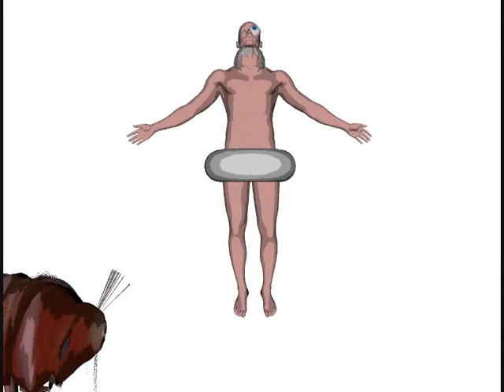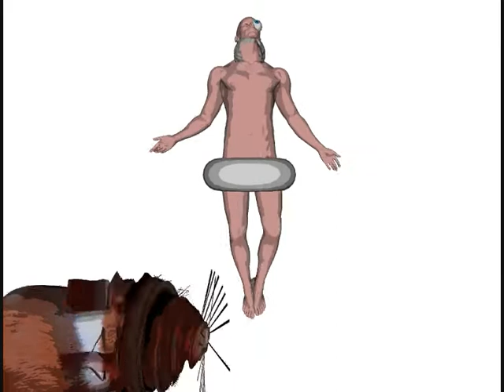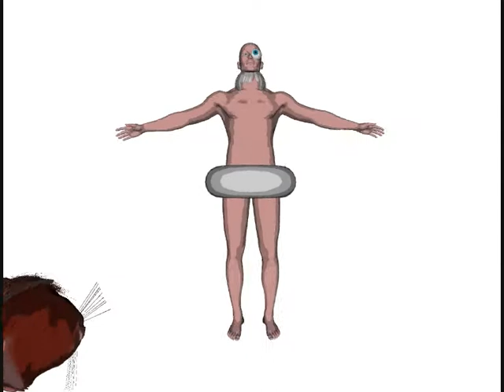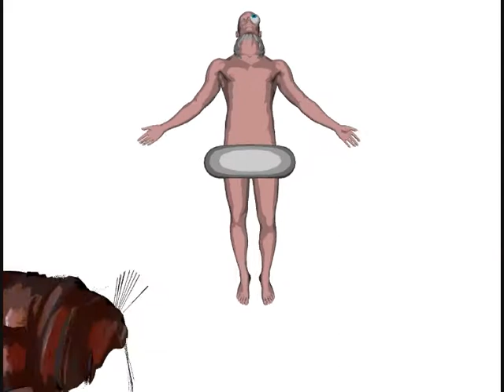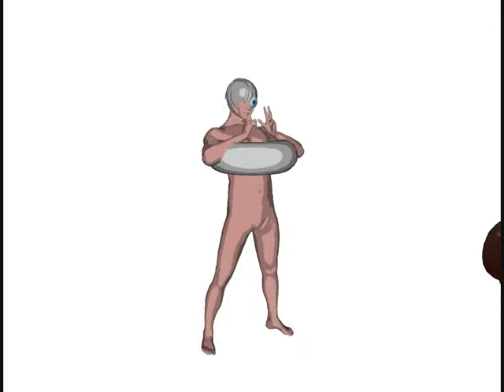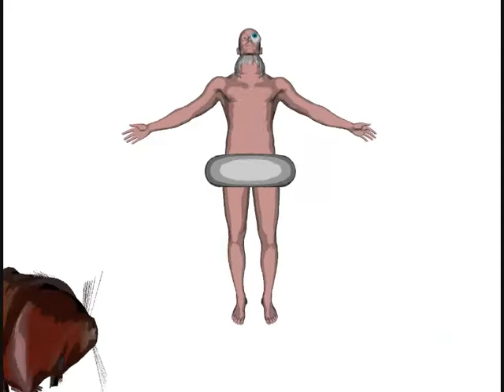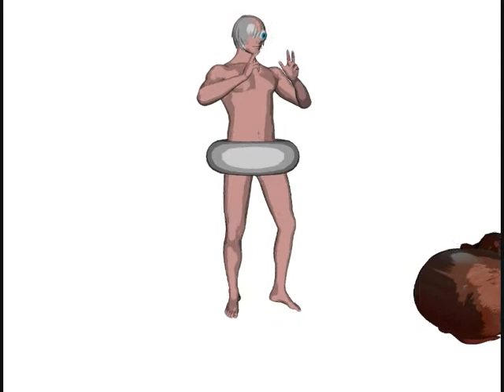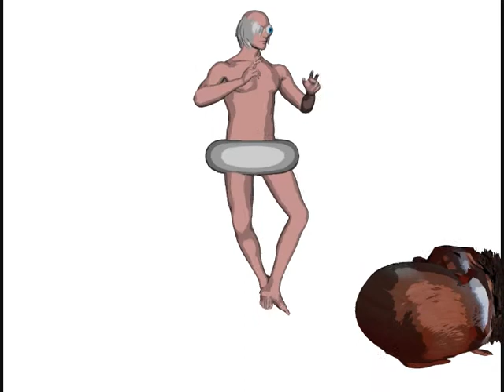Dragel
Cool animation